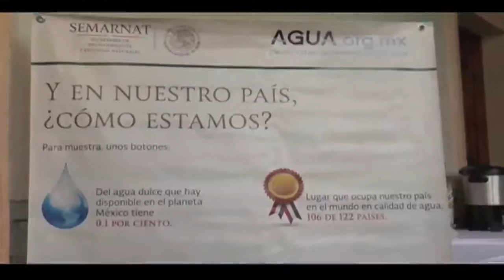Inauguran en SCLC "Foro Público Ecología y Medio Ambiente, Propuestas y Soluciones"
El presidente municipal de San Cristóbal de Las Casas, Marco Cancino, inauguró el 'Foro Público Ecología y Medio Ambiente, Propuestas y Soluciones', donde participan especialistas y representantes de Organizaciones No  Gubernamentales.
 Este evento público y abierto fue  convocado por la Dirección Municipal de Ecología y diversas instituciones públicas como la Unach, Conabio y Semarnat.